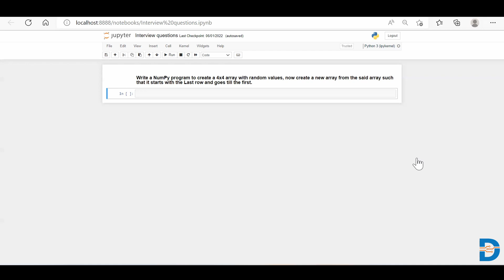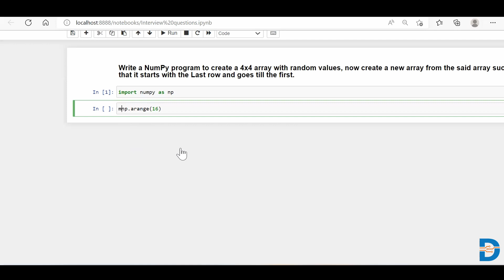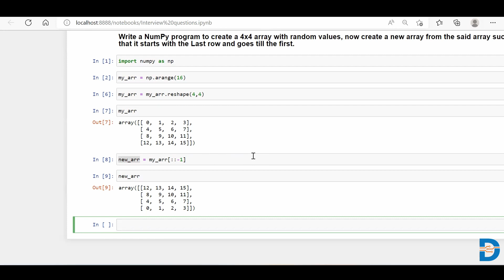Reshaping and create new Numpy Array | Python Numpy Tutorial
Watch this video to understand how to use reshape numpy array. And create new numpy array.

DataMites is one of the leading global institute for data science, python, machine learning, deep learning, tableau and artificial intelligence training courses. DataMites provides ML expert, Python Developer, AI Engineer, Certified Data Scientist and AI Expert courses and is accredited by IABAC®.

If you are looking for Python Classroom training visit